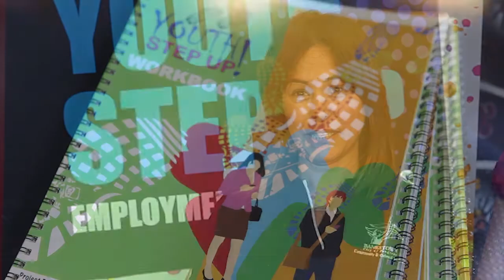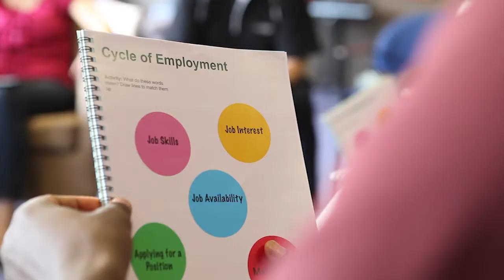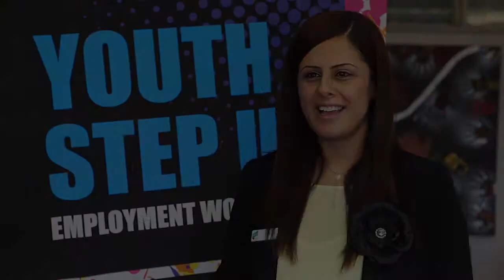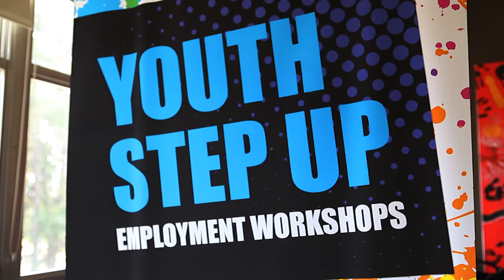Youth Step Up Project